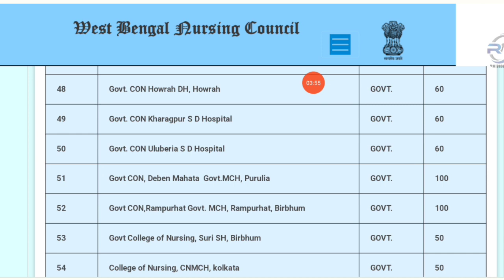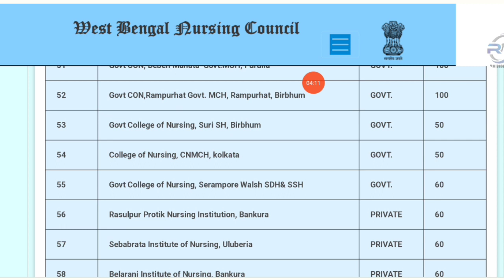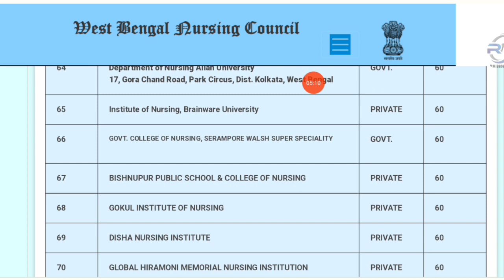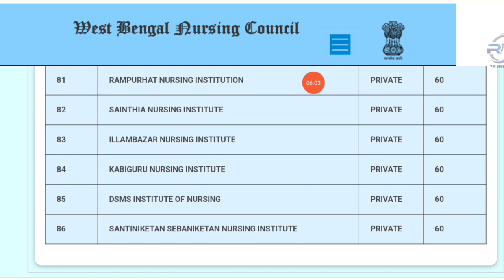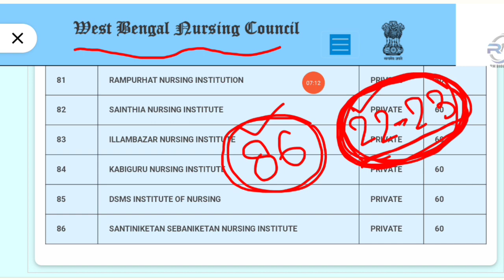JENPAS UG 2023 SEAT MATRIX|JENPAS UG 2023 CUT OFF||JENPAS UG 2023 RESULT||JENPAS UG 2023 COUNSELING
jenpas ug 2023 cut off marks, jenpas ug 2023 seat matrix, jenpas ug 2023 result date, jenpas ug 2023 counselling, jenpas ug 2023 question answer key, jenpas ug 2023 rank vs college, jenpas ug 2023 question paper solution, wb jenpas ug 2023 safe score, jenpas ug 2023 answer key, jenpas ug 2023 question, jenpas ug 2023 preparation, jenpas ug 2023, jenpas ug preparation 2023, jenpas ug 2023 exam date, gnm anm 2023 preparation, jenpauh preparation 2023, anm gnm 2023 preparation jenpasug2023 bscnursing jenpas2023 jenpasugresult jenpasugcounselling @rmbiology